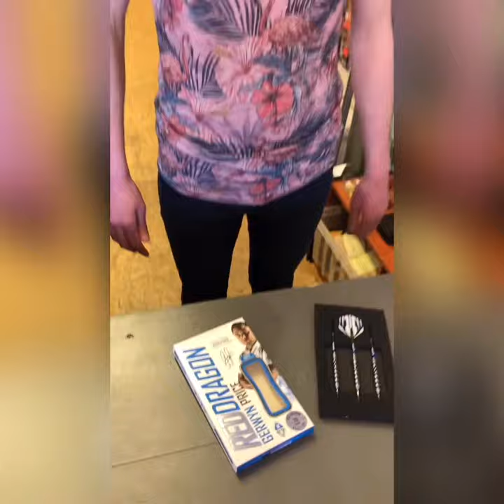Gerwyn Price darts review | Dump Naaldwijk | interactive info about darts, flights and accessoires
Dartpijlen Review van het merk Red Dragon, de Gerwyn Price dart staat nu online. Deze pijl uitproberen? Bezoek onze winkel aan de kleine Woerdlaan 19 in Naaldwijk. Online bestellen kan ook

Veel kijkplezier,

Ben & Boaz